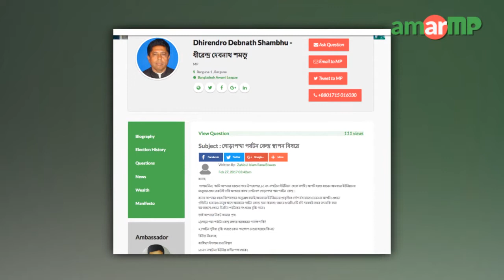Dhirendro Debnath Shambhu MP replied AmarMP regarding Gorapadda tourism center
গোড়াপদ্দা পর্যটন কেন্দ্র স্থাপন বিষয়ে করা এক প্রশ্নের উত্তর দেন বরগুনা ১ আসনের সংসদ সদস্য ধীরেন্দ্র দেবনাথ শমভু। প্রশ্নটি করেন বরগুনা উপজেলার নলটোনা ইউনিয়নের জাহিদুল ইসলাম রানা বিশ্বাস। এক ভিডিও বার্তার মাধ্যমে এমপি ধীরেন্দ্র দেবনাথ এর জবাব দেন। এমপির কাছ থেকে উত্তর সংগ্রহের প্রক্রিয়াটি সমন্বয় করেছেন আমার এমপি ডট কমের এ্যাম্বেসেডর মোঃ রুবেল।